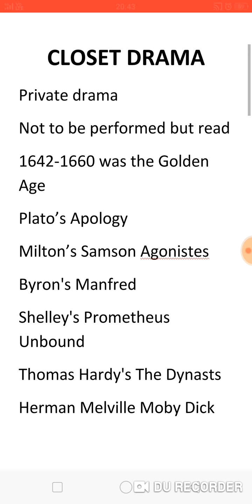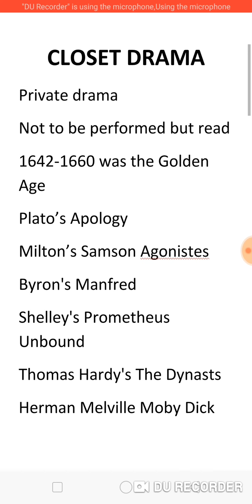LITERARY TERMS - CLOSET DRAMA